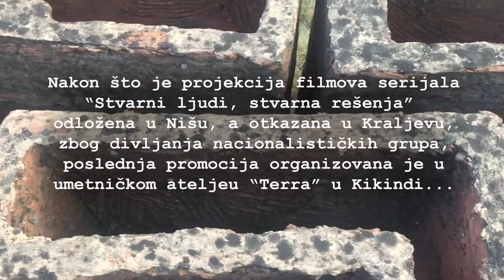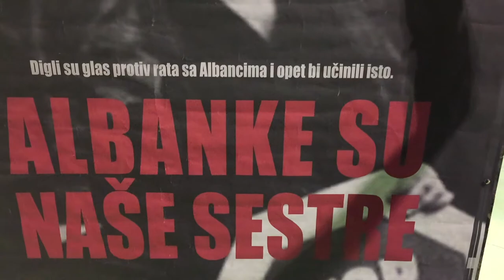Projekcija "Albanke su naše sestre", Kikinda